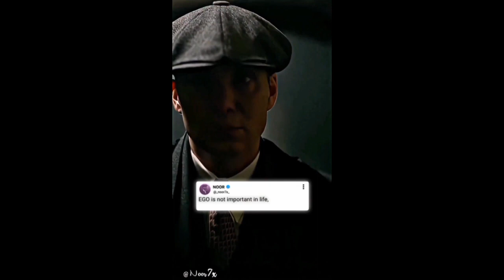SIGAM Rules|| Tik tok|| FT.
credit ~
peaky Blinders

Producers
Katie Swinden (series 1)
Laurie Borg (series 2)
Simon Maloney (series 3)
Joe Donaldson (series 4)
Annie Harrison-Baxter (series 5)
Nick Goding (series 6)
Production locations
Birmingham (main setting)
Bradford
Keighley
Leeds
Liverpool
Dudley
Port Sunlight
Damems
Cinematography
George Steel
Running time
55–83 minutes
Production companies
Caryn Mandabach Productions
Tiger Aspect Productions
Screen Yorkshire
Distributor
Endemol Shine Group[1]
Netflix (International)
Budget
$1.5 million per episode
Release
Original network
BBC Two (series 1–4)
BBC One (series 5–6)
Picture format
1080i HDTV
Audio format
Stereo
5.1 Surround Sound
Original release
12 September 2013 –
3 April 2022

credit -

American psycho

Directed by
Mary Harron
Screenplay by
Mary Harron
Guinevere Turner
Based on
American Psycho
by Bret Easton Ellis
Produced by
Edward R. Pressman
Chris Hanley
Christian Halsey Solomon
Starring
Christian Bale
Willem Dafoe
Jared Leto
Josh Lucas
Samantha Mathis
Matt Ross
Bill Sage
Chloë Sevigny
Cara Seymour
Justin Theroux
Guinevere Turner
Reese Witherspoon
Cinematography
Andrzej Sekuła
Edited by
Andrew Marcus
John Cale
Production
companies
Edward R. Pressman Productions
Muse Productions
Distributed by
Lions Gate Films
Release dates
Running time
101 minutes[1]
Countries
United States[2]
Canada[3]
Language
English
Budget
$7 million[4]
Box office
$34.3 million[4]